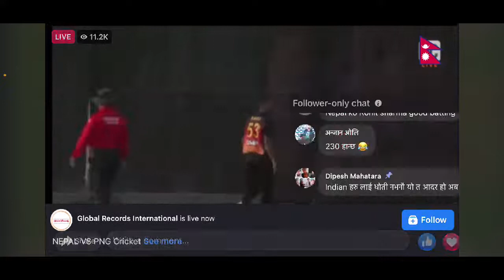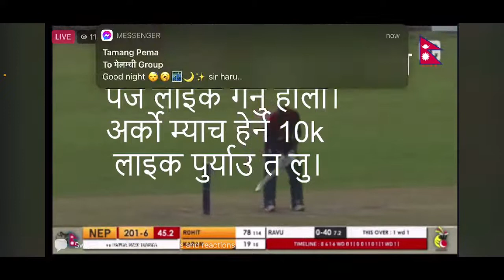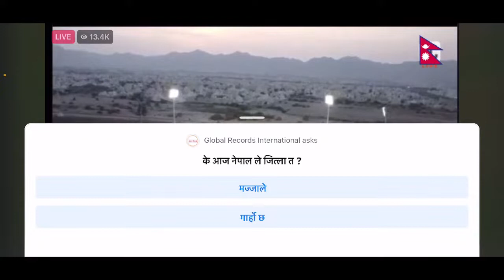Nepal vs png second odi match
Watch me play PUBG MOBILE - Traverse via Omlet Arcade!